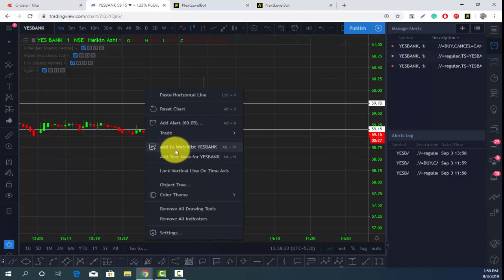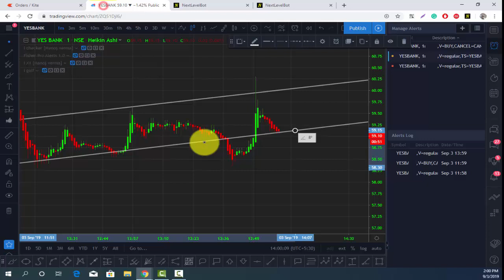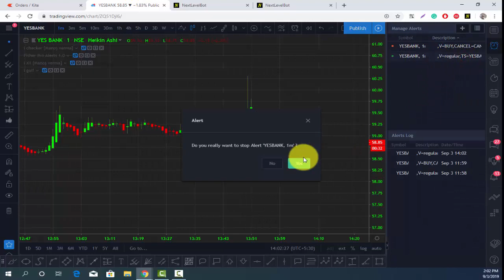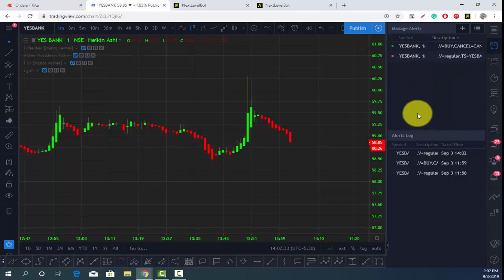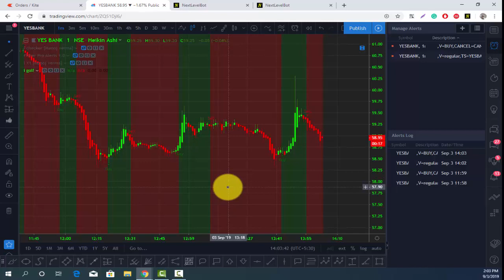Live Automation Trading In Zerodha kite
► HELP & SUPPORT

Live Bot Trading In Zerodha kite
Keyword
share market hindi movie, share market hindi news, share market hindi mein, share market hindi books, share market hindi me jankari, share market hindi audio book.